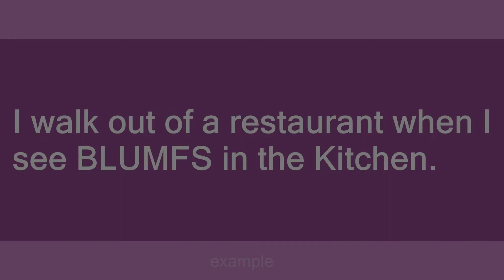BLUMF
Slang flashcards: